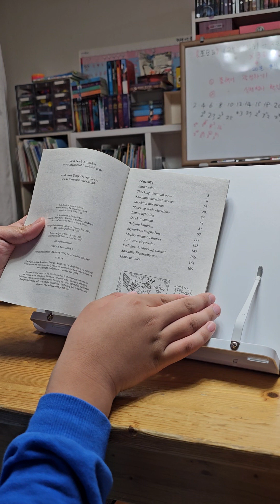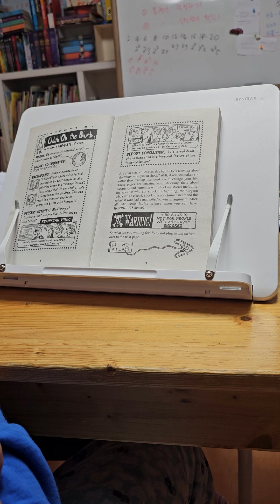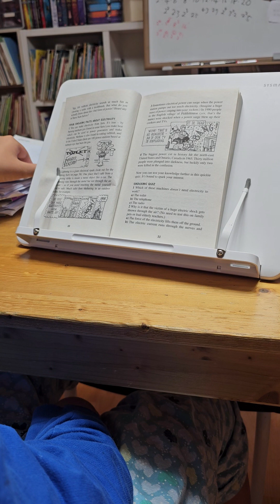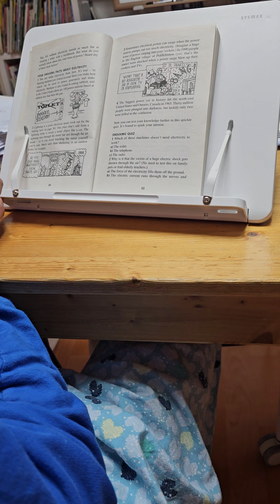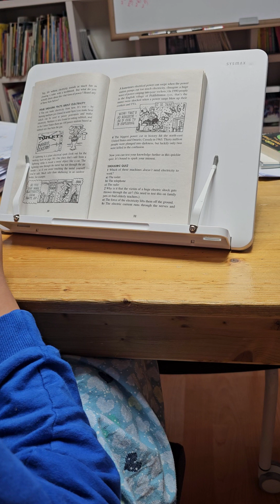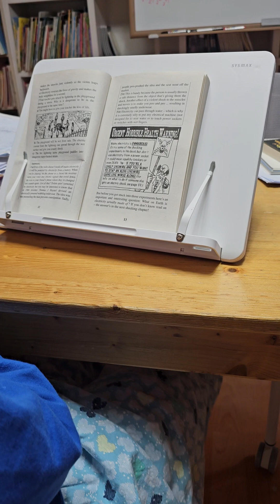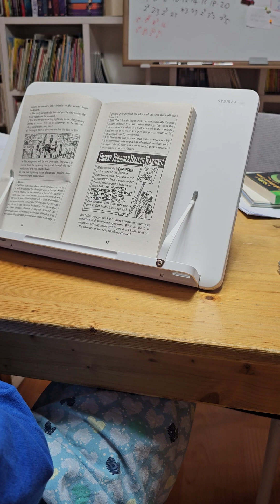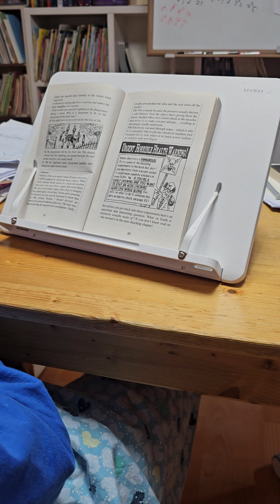horrible science electricity day 1 chapter 1 2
7 days a day 2 chapters stick around